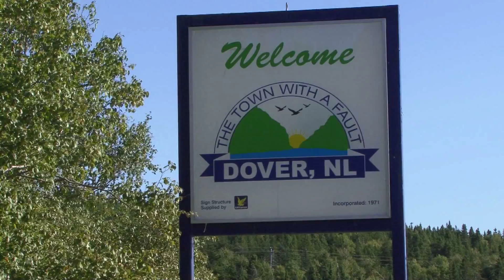Cody 9 Dover 2 MPEG 4